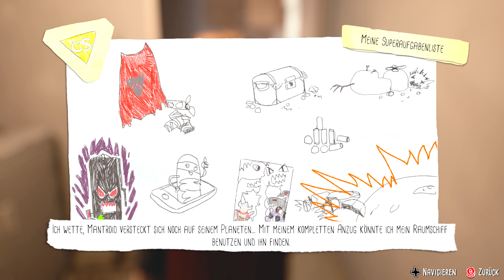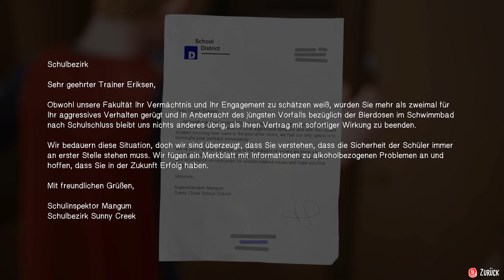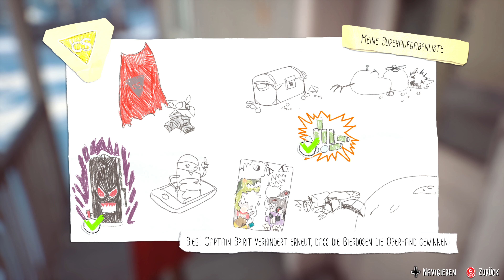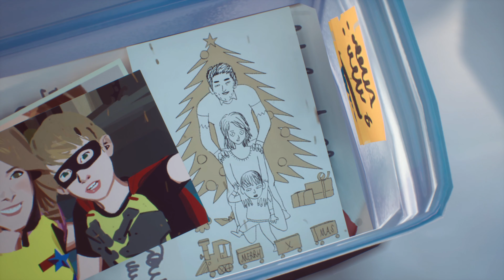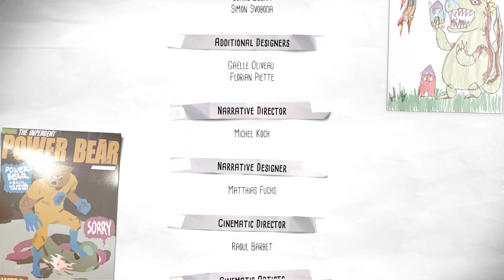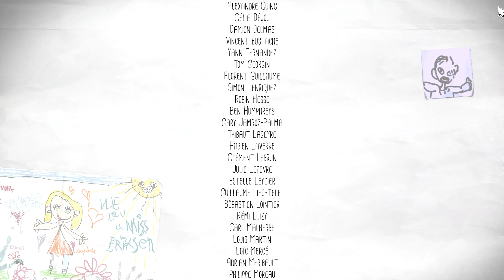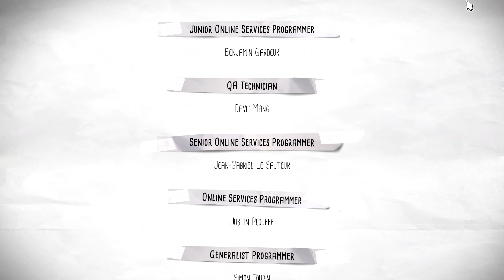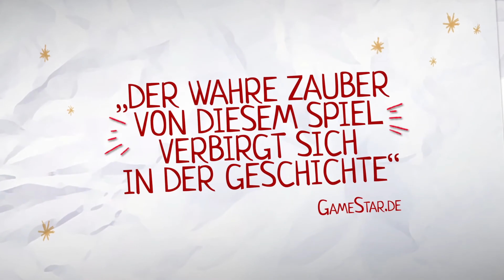Die fantastischen Abenteuer von Captain Spirit [#02] Böses Erwachen [Ende]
Titel: Die fantastischen Abenteuer von Captain Spirit
Datum der Erstveröffentlichung: 25. Juli 2018
Entwickler: Dontnod Entertainment
Publisher: Square Enix
Plattformen: PlayStation, Xbox, Windows
Genres: Adventure
Usk: 16